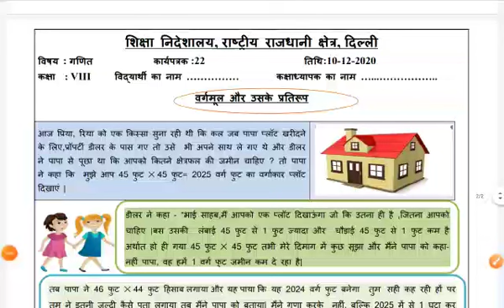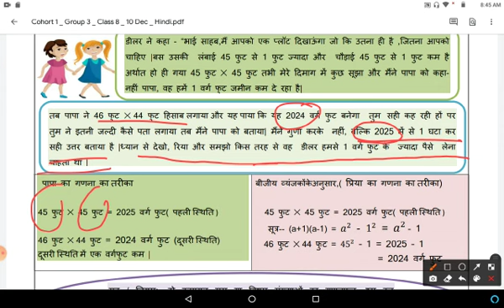Class 8 Maths Worksheet 22, Hindi Medium : 10 Dec 2020 Thursday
doe maths worksheet 22, Class 8th in hindi medium...class 8 Maths Worksheet 22 in hindi...in easy and simple way... Thursday 10/12/20